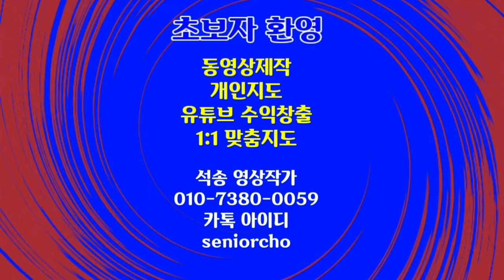Relaxing Healing Lotus & Flowers Healing Music Evening Bell Sheila Ryan 연꽃 꽃향연 힐링음악 저녁종소리 쉐일라 라이언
힐링영상 연꽃 & 꽃향연 힐링음악 저녁종소리 쉐일라 라이언 Relaxing Healing Video Lotus & Flowers Healing Music Evening Bell Sheila Ryan 연꽃 & 꽃향연 힐링음악 저녁종소리 쉐일라 라이언

ㅡㅡㅡㅡㅡㅡ

ㅡㅡㅡㅡㅡㅡㅡㅡㅡㅡ
4시간에 동영상제작 기법 배우고 유튜브에 올리고 홍보방법까지 배웁니다.

4시간 개인지도 받으면 파워디렉터

ㅡㅡㅡㅡㅡㅡㅡㅡ